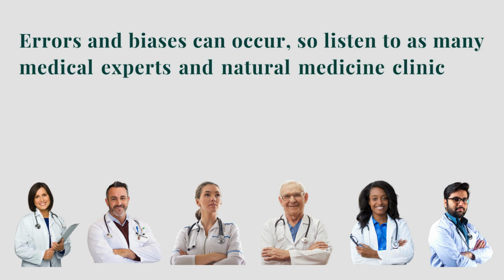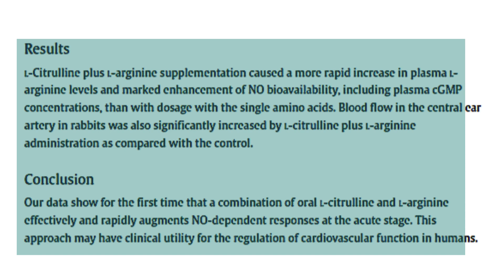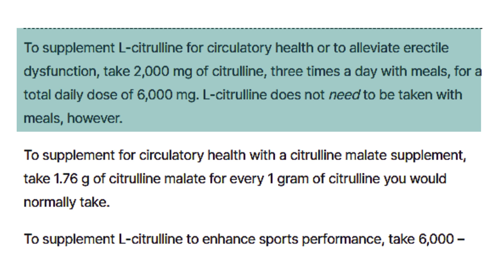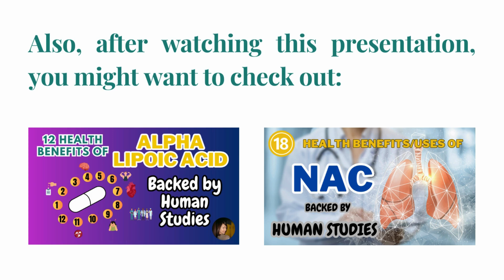Best Time to Take L Citrulline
Are you taking your L-Citrulline supplement at the optimal time? Here's the best time to take it.

40 Wrinkle Fighters Other Than Retinol Backed by Scientific Studies (eBook)

Dissolving Illusions: Disease, Vaccines, and The Forgotten History

Vitamin C: The Real Story, the Remarkable and Controversial Healing Factor

Atomic Habits

WHY SHOULD YOU BE EXTRA CAREFUL WHEN IT COMES TO SUPPLEMENTS?

When it comes to supplements, it's important to be extra careful, especially now with the rise of reports about fake products floating around on platforms like Amazon.

In an article written by Amy Malec, Director of Content at ConsumerLab, counterfeit Prevagen, Pure Encapsulations, NatureMD, Fungi Perfecti, and  NOW Foods supplements have been sold on Amazon and reports of this have been increasing lately.

To stay on the safe side, shop directly from the brand's website or trusted sources like iHerb, and don't forget to make sure there's been third-party testing for that added peace of mind. You can save some money by using the code APT0317 when you check out.

Oral supplementation with a combination of l-citrulline and l-arginine rapidly increases plasma l-arginine concentration and enhances NO bioavailability

he Effects of Consuming Amino Acids L-Arginine, L-Citrulline (and Their Combination) as a Beverage or Powder, on Athletic and Physical Performance: A Systematic Review